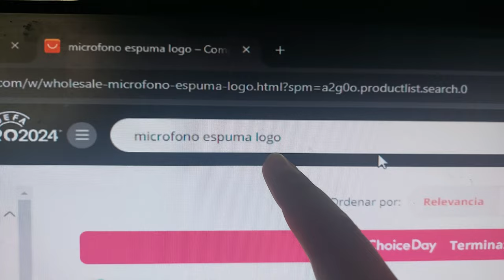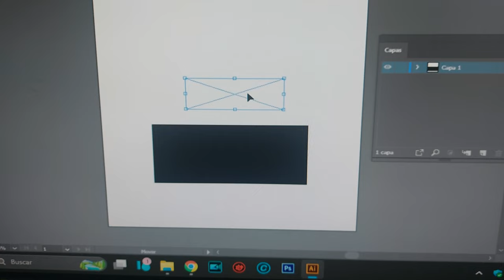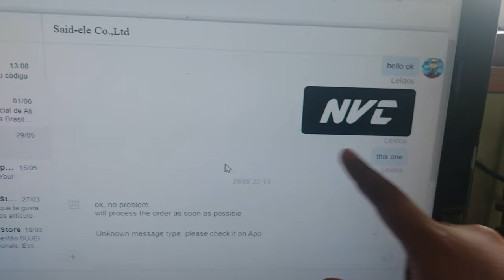¿Como Hacer un Logo Estampado en el Antipop?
En Este Video presentamos como se puede hacer un logo personalizado en el antipop del microfono a traves de AliExpress.